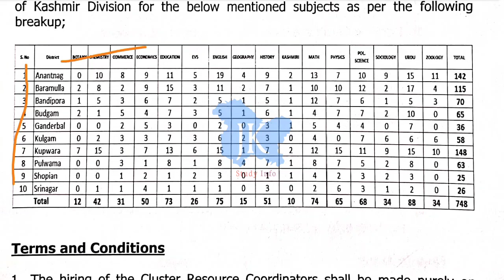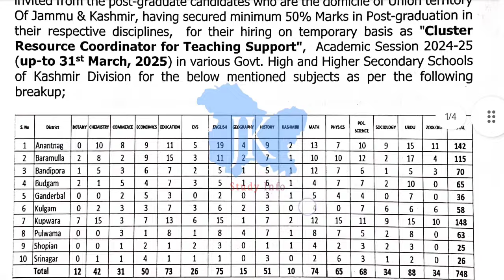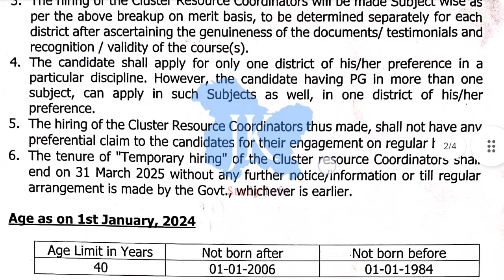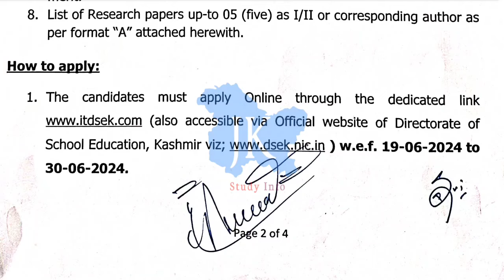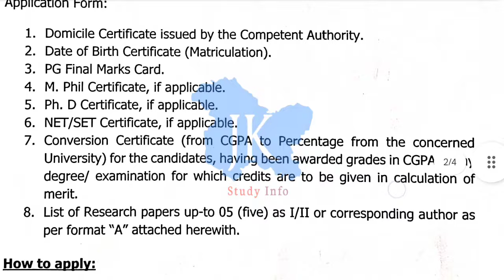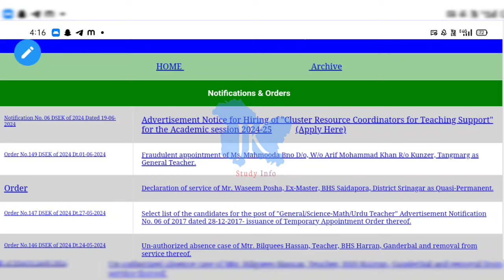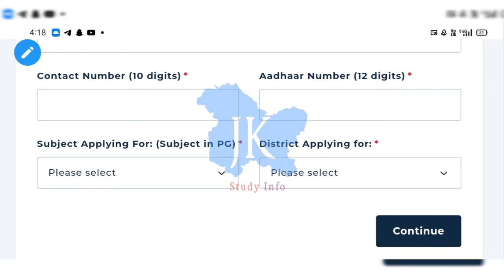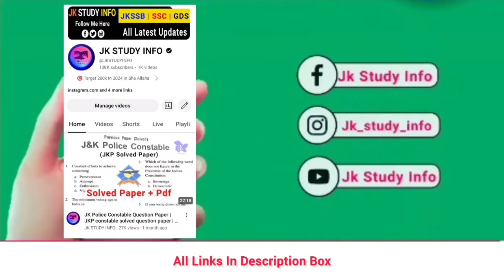J&K School Education Department Jobs 2024 | J&K 10+2 Lecturer Posts 2024 Notice | J&K Teaching Jobs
J&K School Education Department Jobs 2024 | J&K 10+2 Lecturer Posts 2024 Notice | J&K New Teaching Jobs

Topics Covered
JKUT New 10th Pass Jobs Out

jkssb new recruitment 2024,jkssb new posts 2024,jkssb new recruitment 2024,jkssb new posts 2024
jkssb new vacancy update 2024
jkssb new posts
jkssb naib tehsildar recruitment 2024
jkssb recruitment calendar 2024
jkssb patwari recruitment 2024
jkssb new posts 2024 update,jkssb recruitment 2024 update,jkssb recruitment update 2024,jkssb new vacancy 2024,jkpsc new posts 2024,jkssb new posts 2023

jammu and kashmir social welfare jobs 2024
jammu and kashmir lecturer vacancy 2024
jammu and kashmir jobs 2024
jammu and kashmir lecturer posts 2024
jammu kashmir lecturer recruitment 2024
jammu and kashmir social welfare jobs 2023

jkssb class iv jobs,jkssb class iv posts 2024,jkssb fresh Recuritment notfication,jkssb new vacancy 2024,jkssb upcoming posts 2024